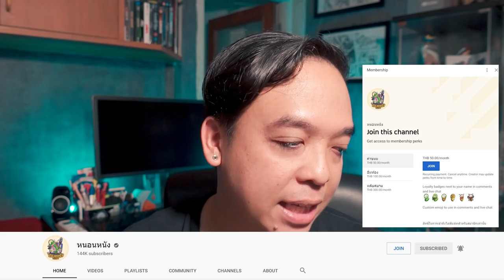ความต่อเนื่องของความรักใน Groovin'On รักนี้ต้องอิมโพรไวส์ [ หนอนหนังติดเรท ]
ครั้งแรก เก้า จิรายุ กับ วาววา
ในซีรีส์จังหวะใหม่ Groovin’On รักนี้ต้องอิมโพรไวส์ แล้วมานับจังหวะเพลงรักไปด้วยกัน
เริ่มออกแอร์ วันที่ 27 มีนาคม 2564 ทุกวันเสาร์ เวลา 19.00 น
ดูฟรี! ได้ที่ POPS ที่เดียวเท่านั้น

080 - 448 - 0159